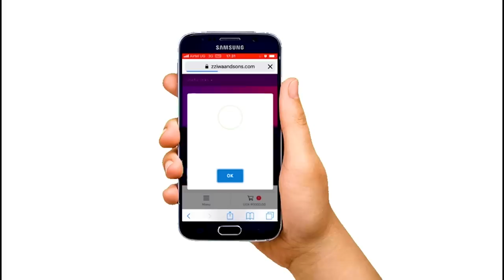HAMZA PART 2_ Yali Mubbi Kondo _ Nga Uganda yoona emukaaba